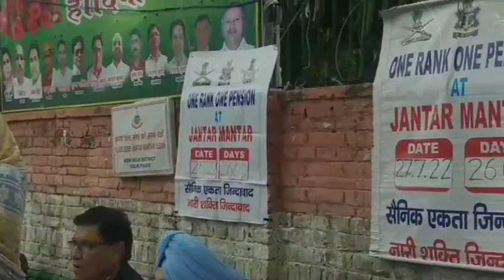पैंशन रिवीजन मुद्दे पर जंतर मंतर से live, latest update for all pensioner and family pensioners hike